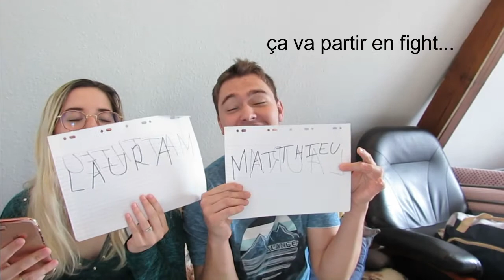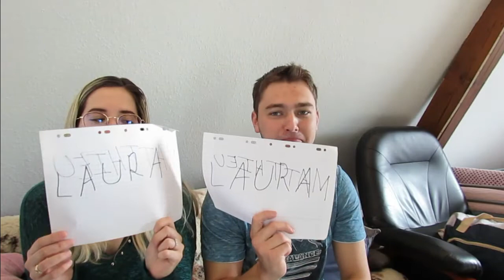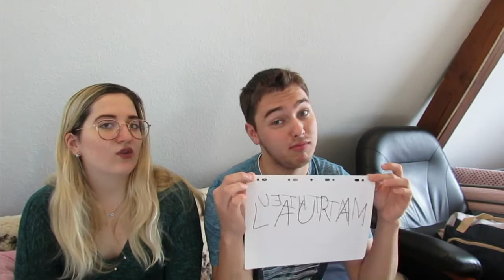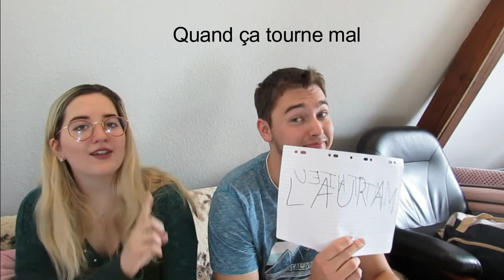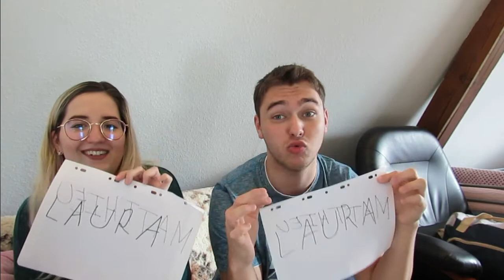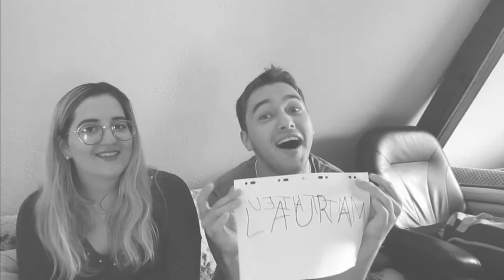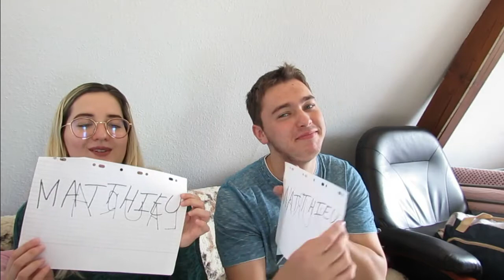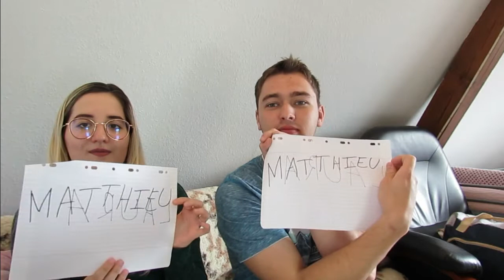Qui de nous 2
Hello tout le monde! On se retrouve aujourd'hui pour une vidéo un peu particulière. Un tag avec mon copain ;) Le tag qui de nous deux.
Vous verrez encore mon copain sur ma chaîne prochainement :)
J'espère que cette vidéo vous plaira, et comme d'habitude, si c'est le cas, n'hésitez à laisser un pouce en l'air; ça fait toujours plaisir ;) N'hésitez pas aussi à vous abonné
A bientôt :)